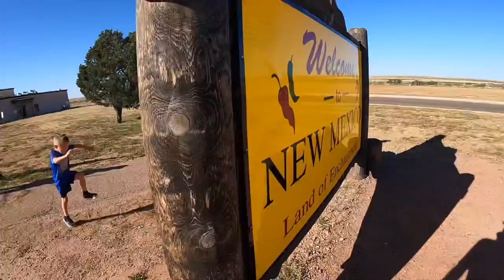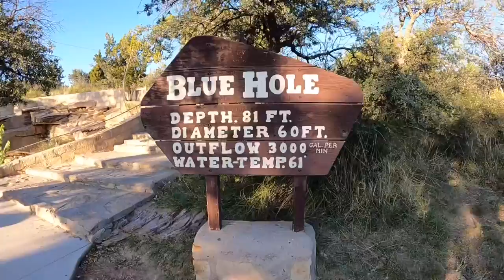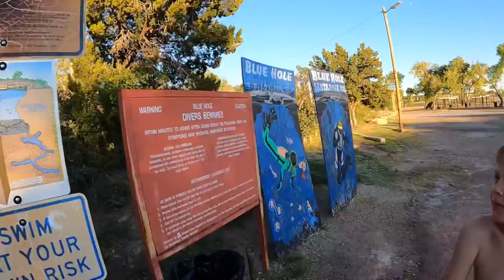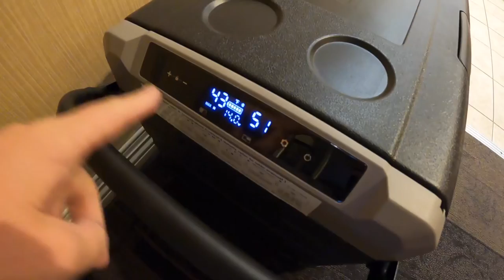Blue Hole In Santa Rosa New Mexico